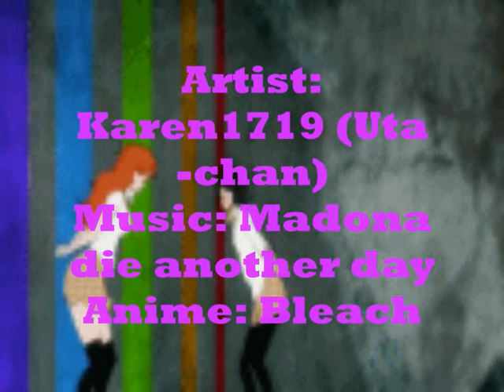Bleach girls ~ DIE ANOTHER DAY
MNO dúfam že sa vám bude loobyť.